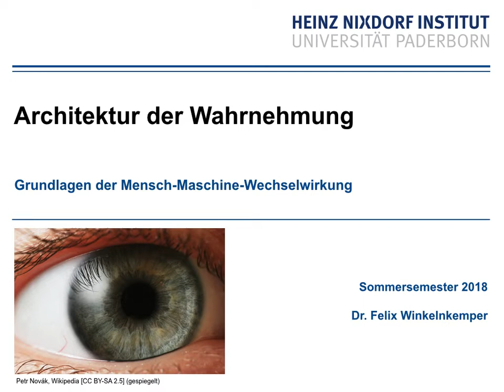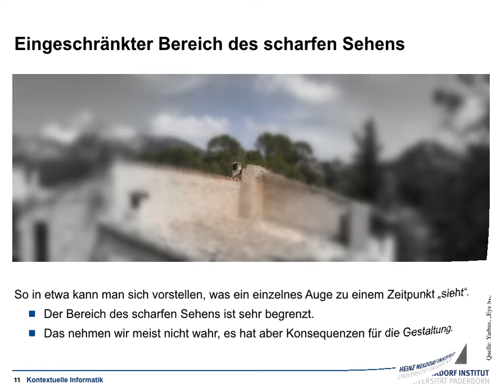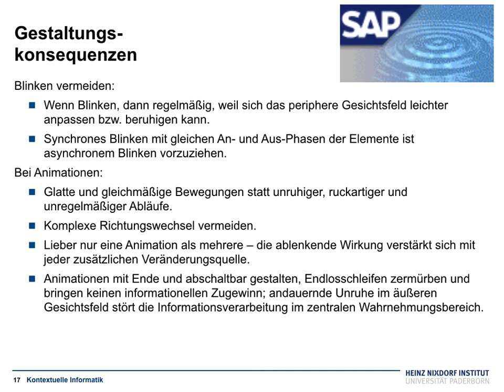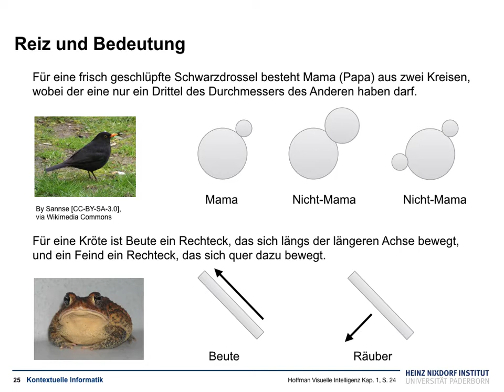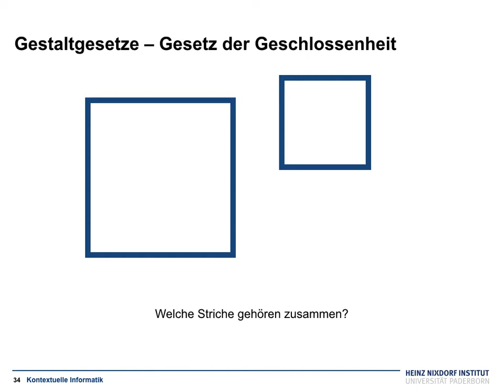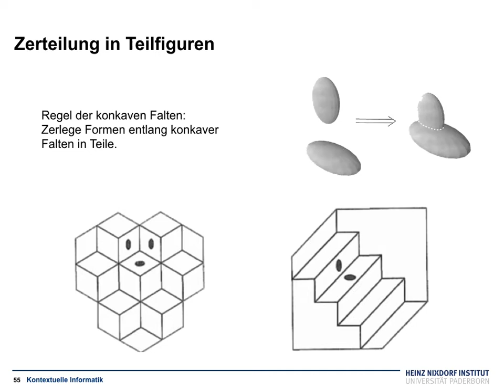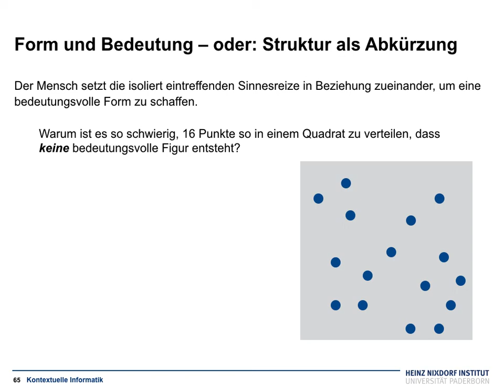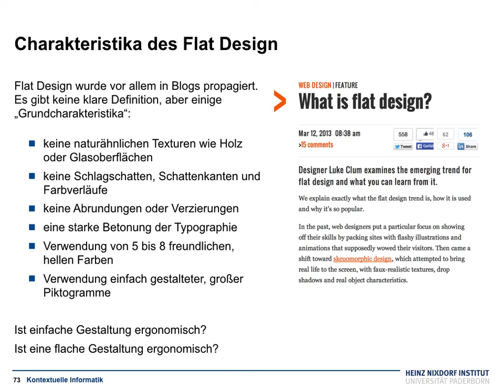Grundlagen der Mensch-Maschine-Wechselwirkung V2 Architektur der Wahrnehmung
Wie funktioniert die menschliche Wahrnehmung? Erste Hinweise zu Konsequenzen für die Gestaltung von Nutzungsschnittstellen